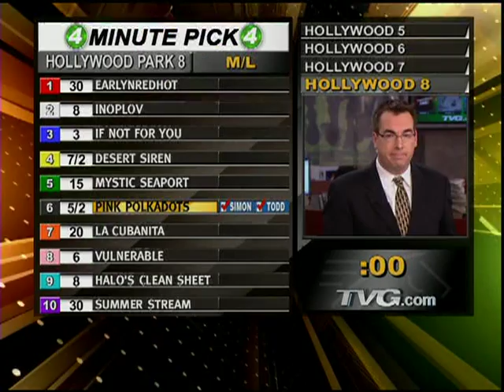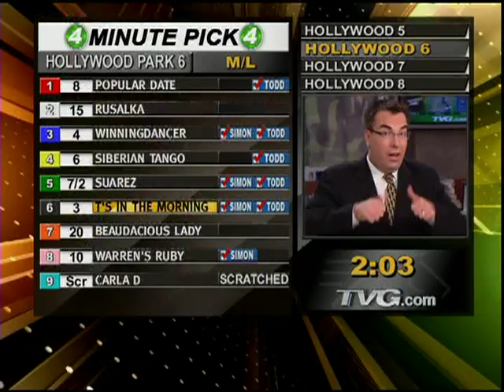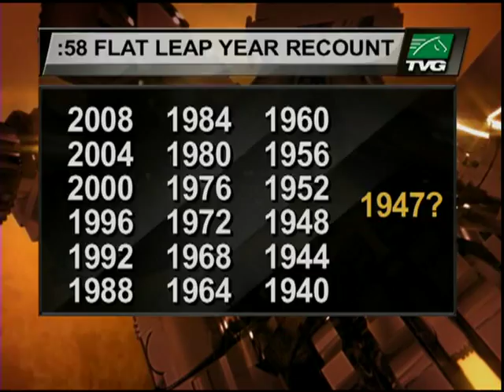TVG The Lighter Side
TVG talent including Matt Carothers, Simon Bray and Christina Olivares show their lighter side.